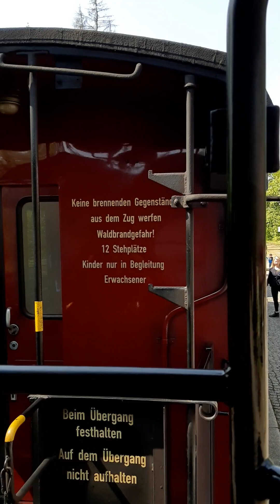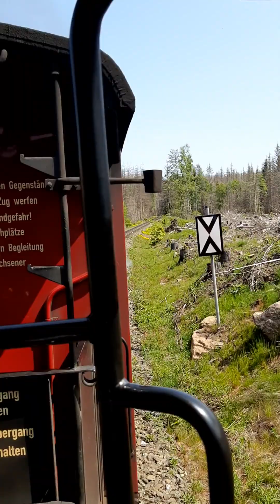29. Mai 2023